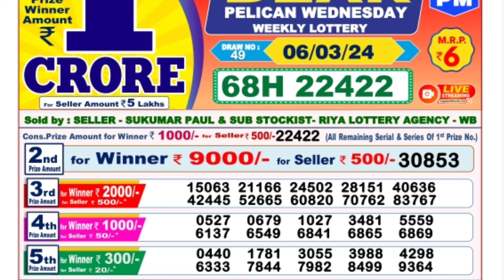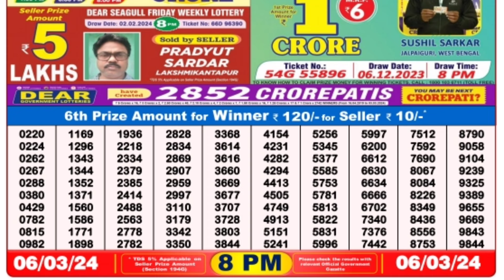🔴 Evening 08:00 P.M. Dear Nagaland State Live Lottery Result Today ll Date-06/03/2024 ll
🔴 Evening 08:00 P.M. Dear Nagaland Pelican Wednesday Lottery Sambad Result Today ।। Date-06/03/2024 ll